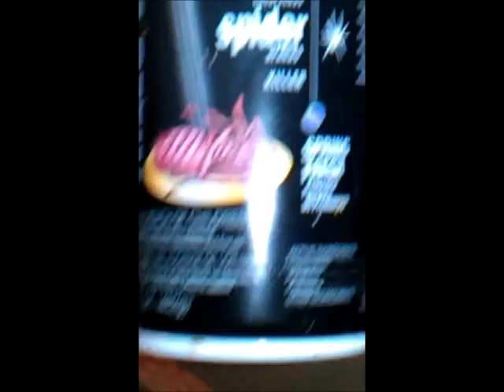Black Widow Gets Taste of Death, Swallows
He had it coming.

The vertical crop gets fixed after I spray that asshole. Sorry it's there.